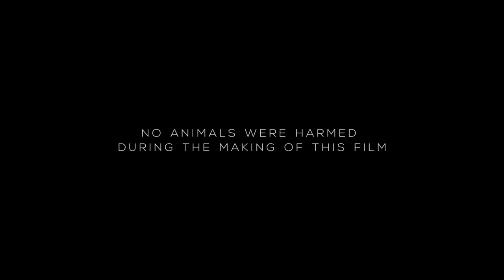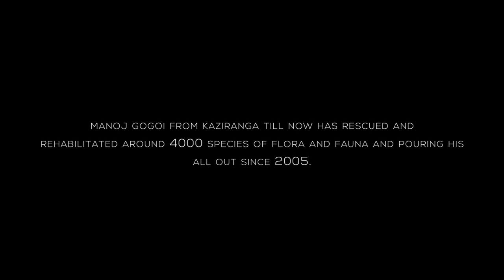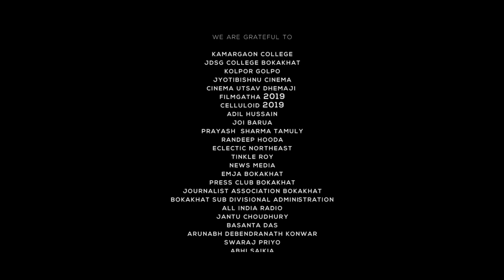The Man Who 'Speaks' Nature | A Dhritiman Kakati & Raktim Hazarika Film | Manoj Gogoi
The Man Who ‘Speaks’ Nature is an award-winning critically acclaimed short documentary film providing a glimpse into the life and work of Manoj Gogoi, a conservationist based in Kaziranga who has dedicated his life towards the rescue and rehabilitation of wildlife.

The documentary attempts to seek the reasons behind his plunge into conservation work and exhibits a peek into the daily work schedule of Gogoi that comes with being a self-styled naturalist known to have rescued and rehabilitated over 4000 species of flora and fauna.

As Gogoi dwells on the reasons that motivated his work and how it has affected his personal life in the documentary, the film is an effort, therefore, towards showcasing, delicately, the elaborate view of the intersection of the personal and the professional space of the determined naturalist.